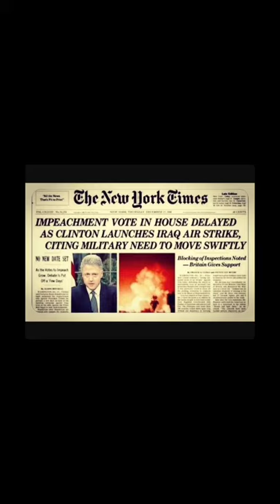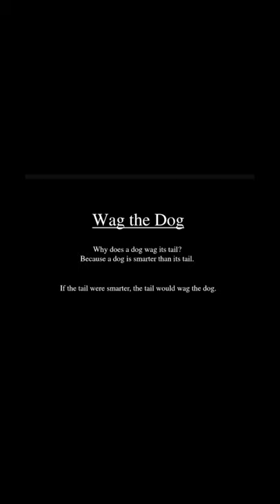Wag the dog (a 1997 film) :a study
The screenplay by HilaryHenkin and DavidMamet , concerns a spin doctor and a film producer who fabricate a war to distract voters from a presidential sex scandal.